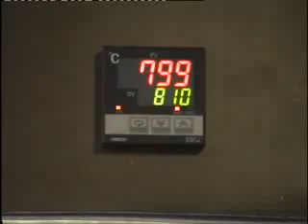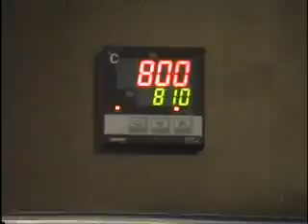Stekly Zsuzsa - zománcműves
Hogyan készül a tűzzománc?
Kubanek Miklós filmje